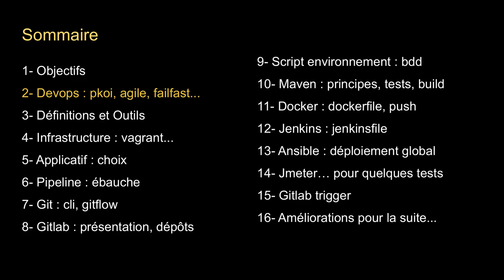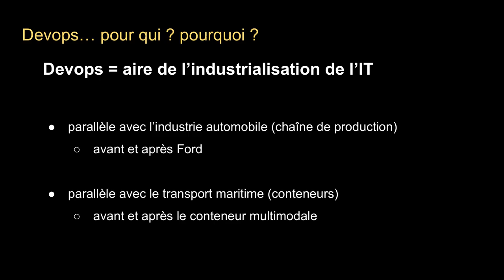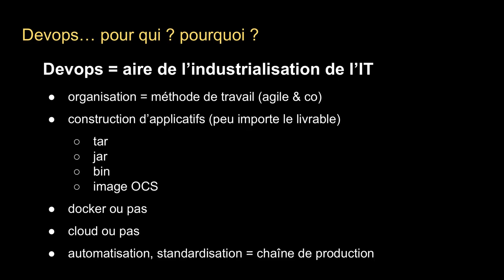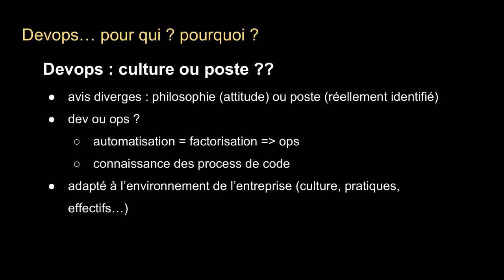DEVENIR DEVOPS - 1.2. QU'EST-CE QUE LE DEVOPS ?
Comment définir le devops ?
Qu'est-ce que la philosophie devops ?
Comment mettre en ouevre le devops ?
Comment devenir un ingénieur devops ?

Dans cette vidéo et en français, je vous propose de partager ma notion du devops. Le devops est pour moi une chaine de production automatisée avant tout.

Tutoriels, formations et cours gratuits en français pour vous autoformer au devops.

### Notions et définitions ###

A bientôt !!